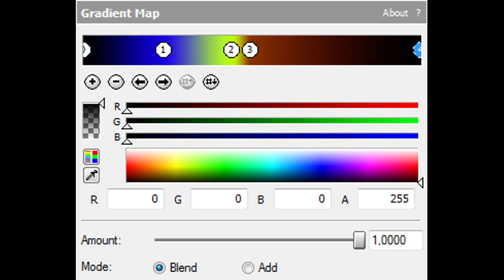How To Make Boron Effect